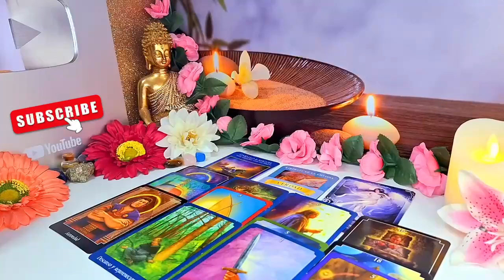AQUARIUS 😱SHOCKING!😱 I'LL GIVE YOU AN EXACT DATE, SOMEONE WILL COME BACK TO YOU 🔮 MAY 2024 TAROT